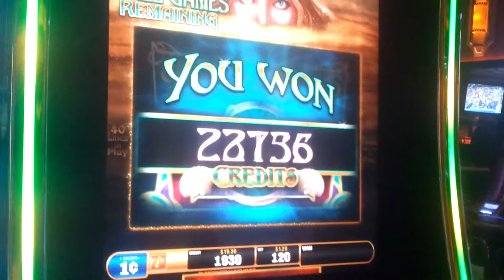Sea Goddess - Huge Win! 300x!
This was my brother's hit.  I was nearby, and on his 3rd or 4th spin a huge block of wilds locked into place covering the first four reels.  I busted out my camera and went to work.  Awesome payout for $1.20 bet.  He said it took him a minute to realize that each subsequent spin would pay ~$70.  Lol.  Alcohol kills brain cells and slows brain function ladies and gentlemen.  Enjoy!